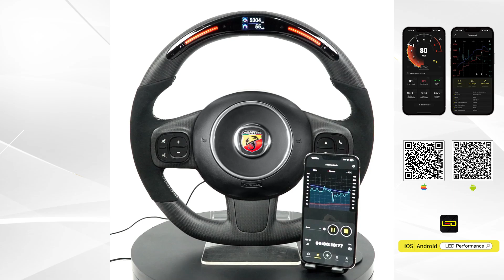How Galaxy Pro LED Steering Wheel Works on Abbas? TDD Motors (NEW)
※ Here to introduce the Latest Galaxy Pro LED Performance Steering Wheel for Abbas!